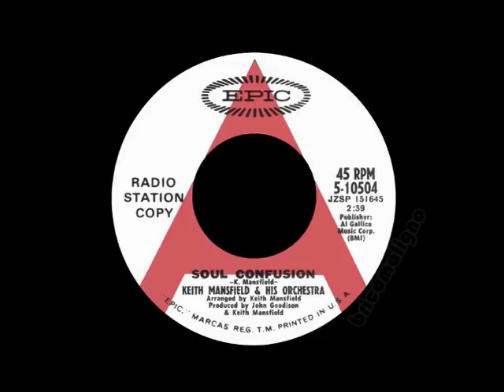Keith Mansfield & His Orchestra - Soul Confusion